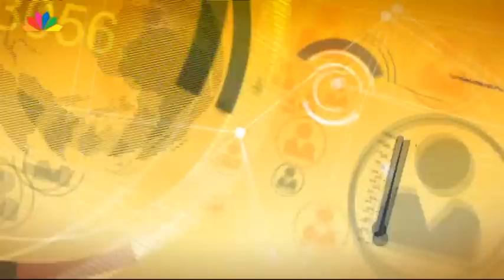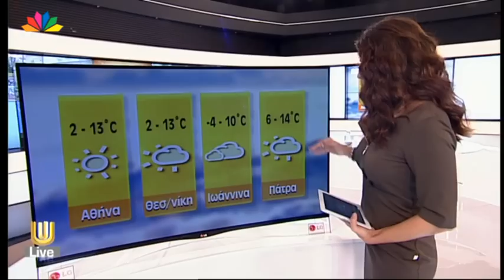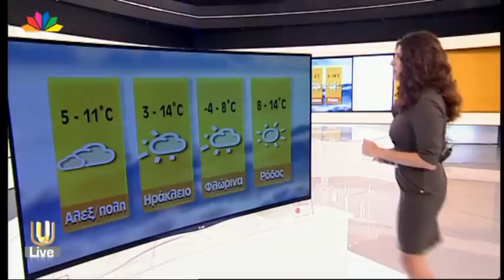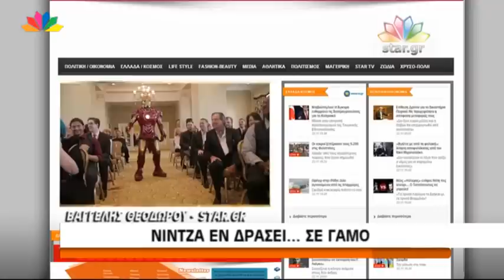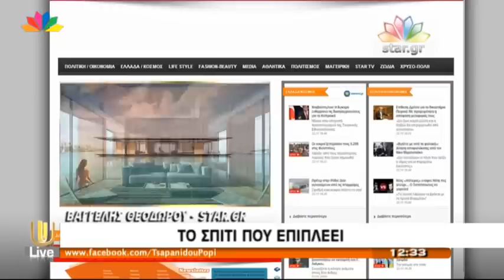Live U - 9.12.2013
Παγετός και τσουχτερό κρύο στην κεντρική και δυτική Μακεδονία
Προβλήματα από τις πολικές θερμοκρασίες στις ΗΠΑ
Κανονικά λειτουργεί το σύστημα ρυθμίσεων για τους λογαριασμούς της ΔΕΗ - Σε ποιους δεν θα κόβεται το ρεύμα
Έρευνα για εφοριακούς που αναζήτησαν τα περιουσιακά στοιχεία του επιτελείου της κυβέρνησης
Δεν ξεκίνησαν ακόμα τα μαθήματα στην Νομική - Πήρε προθεσμία μέχρι την Δευτέρα ο πρύτανης του πανεπιστημίου Αθηνών
Η Τρόικα επιστρέφει, η συμφωνία καθυστερεί, τα αγκάθια παραμένουν
Στα χνάρια του Ομπάμα ο Α. Σαμαράς
Τεράστιες οι ουρές για να πληρώσουν το ρεύμα στην ΔΕΗ
"Άδικος", "αδύναμος", και "δογματικός" ο Φρανσουά Ολάντ, σύμφωνα με δημοσκόπηση - Στο 69% των ψήφων ο Ματτέο Ρέντσι στις ανοιχτές εκλογές
Κείμενο για εξόδου της Ελλάδας από την ευρωζώνη κατέθεσε ο Π. Λαφαζάνης - Επίθεση Τσίπρα στην κυβέρνηση

Ο Βαγγέλης Αμπελιώτης -- Φοροτεχνικός, μιλά για τους κερδισμένους και τους χαμένους από τον νέο φόρο ακινήτων, τι θα γίνει με τις αποδείξεις και απαντά στις ερωτήσεις των τηλεθεατών
Απλήρωτοι οι υπάλληλοι του ΠΑΣΟΚ, διεκδικούν τα δεδουλευμένα τους
Πρωταθλητές στη φορολόγηση ακινήτων οι Έλληνες
Ο «Ρομπέν» του ηλεκτρικού ρεύματος για ευπαθείς ομάδες
7 νεκροί και 20 τραυματίες από σύγκρουση τρένου με φορτηγό στην Ινδονησία - παγκόσμια συγκίνηση για τον Νέλσον Μαντέλα - διαδηλωτές γκρέμισαν το άγαλμα του Λένιν στο Κίεβο - διάλυση του κοινοβουλίου και εξαγγελία εκλογών στην Ταϊλάνδη

Διονύσης  Σταμενίτης - βουλευτής ΝΔ, Δημήτρης Στρατούλης: βουλευτής ΣΥΡΙΖΑ και Θάνος Μωραΐτης: βουλευτής ΠΑΣΟΚ, συζητούν για το κείμενο εξόδου της Ελλάδας από την ευρωζώνη του Π. Λαφαζάνη, τον φόρο ακινήτων, τους πλειστηριασμούς, την εκπαίδευση, την ανεργία και σχολιάζουν την επικαιρότητα.

Σήμερα το τελευταίο αντίο στον άτυχο συνοροφύλακα που έχασε τη ζωή του από ανταλλαγή πυρών στην Φλώρινα
Διοικητικοί και ομάδα φοιτητών εμποδίζουν την είσοδο στην Νομική
Συνεχίζεται η απεργία των γιατρών του ΕΟΠΥΥ απεργία των εργαζόμενων στην δημόσια υγεία την Τετάρτη
Βίαιες συγκρούσεις σε ποδοσφαιρικό αγώνα στην Βραζιλία
Κυρώσεις στους κατοίκους για την ξυλεία που ξεβράστηκε στην Λέσβο
Πυροβόλησαν αστυνομικούς στο Φάληρο
Πως περνάει ένα αυτοκίνητο ποτάμι στην Σιβηρία
Αύριο φωτίζεται το καράβι στο Σύνταγμα
Νίντζα εν δράσει σε γάμο - Το σπίτι που επιπλέει - Πέταξε στα σκουπίδια 200.000 ευρώ
Ο Δημήτρης Λιγνάδης εξομολογείται
Η αθλητική κίνηση της ημέρας